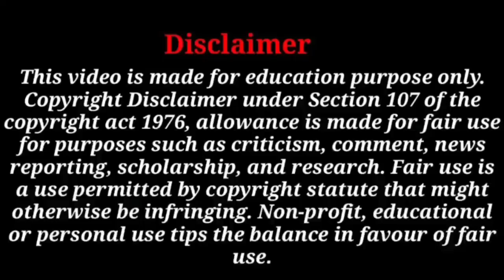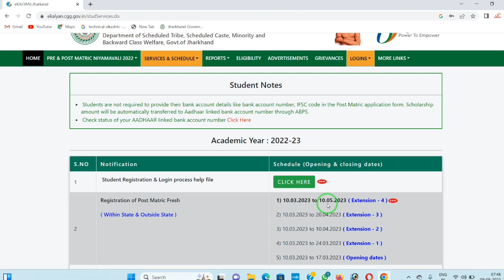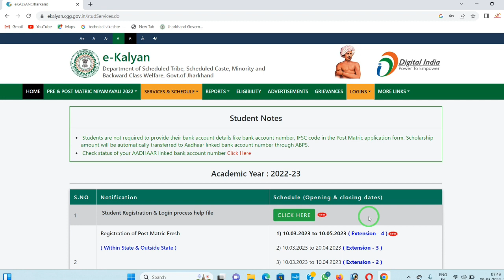eKalyan Scholarship New Letest Update । Jharkhand Scholarship New Update 2023